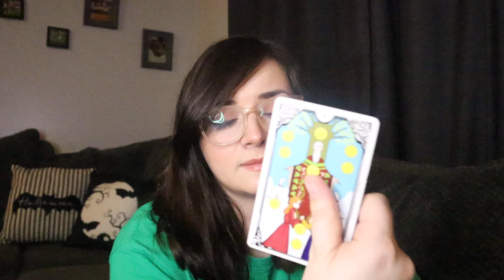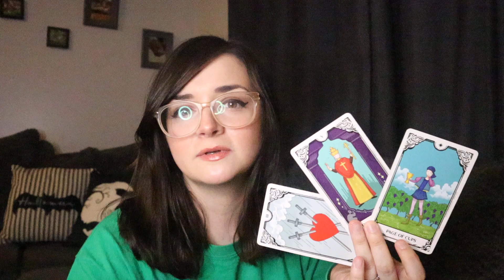AQUARIUS - You Will Be Shocked At What They're Trying And What Happens Because Of It! (October 2023)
*PERSONAL READING SPECIAL ENDING 10/15 AT 11:59PM ET*
$33 - ask 3 personal questions and recieve your reading 3-5 days after purchase! (regular price: $55)